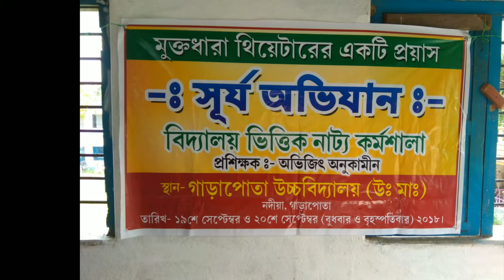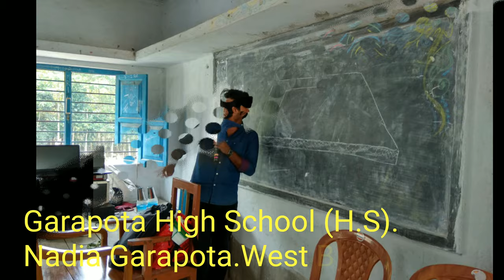Natok Prosikkhan karmasala.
Natto karmasala
Garapota High School
Garapota Nadia